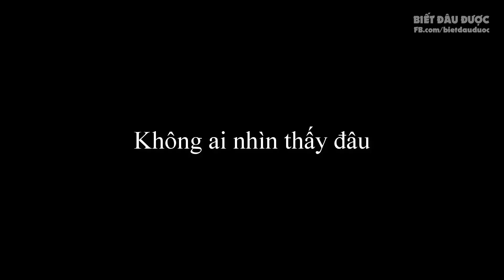Riot bị tố lấy skin cũ tô màu làm skin mới | Cách Moe xử lý Yasuo gọn gàng ntn? ✩ Biết Đâu Được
Riot bị tố lấy skin cũ tô màu làm skin mới | Cách Moe xử lý Yasuo gọn gàng ntn?